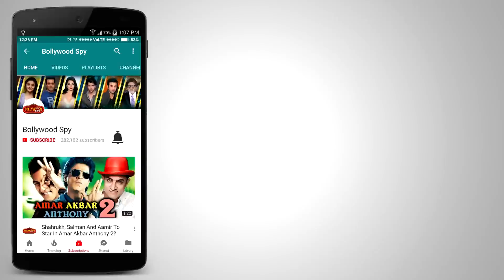Tiger Shroff ने छिनी Salman Khan से ये फिल्म - लिया बड़ा पंगा